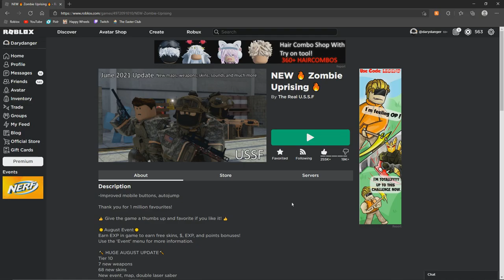Zombie game and listening to Distractible